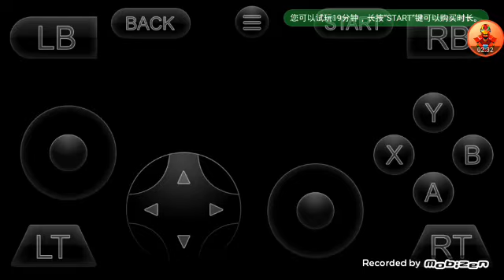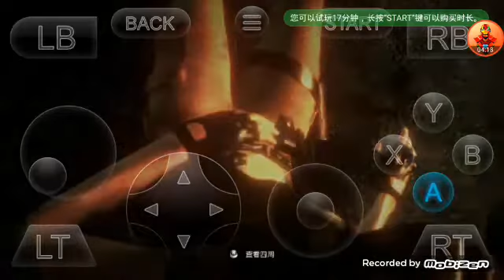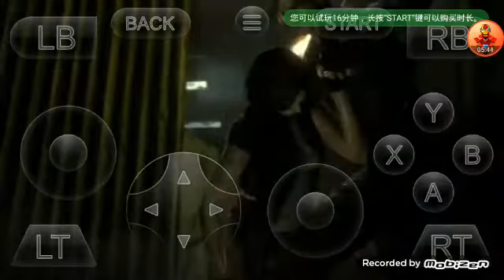..android..resident evil 6 game play...😱😱😲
hello freinds its me dark soul..the..gamer..back..another..brand.new..
video...and..in.this.video..im..going..to..show.you..the..gameplay..of.resident..evil.